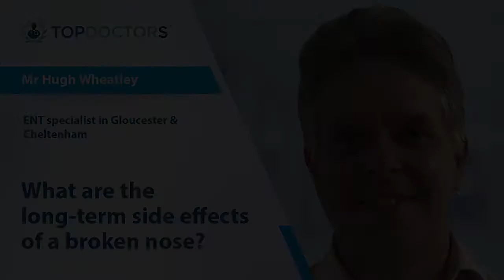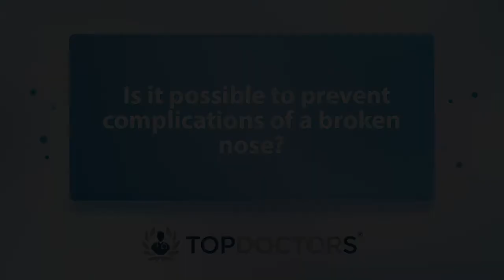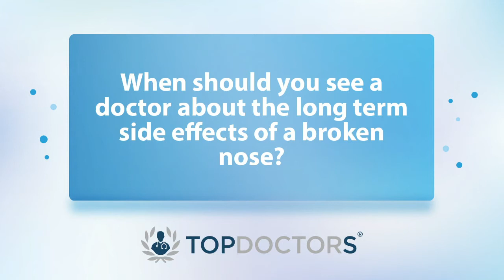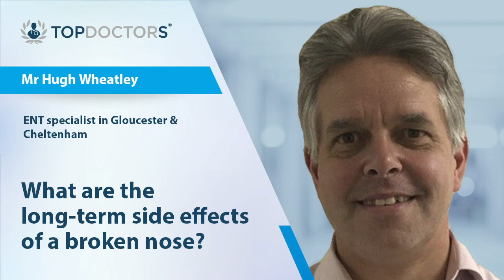What are the long-term side effects of a broken nose? - Online interview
In one of our latest online interviews here, Mr Hugh Wheatley, an esteemed ENT specialist, reveals whether or not a broken nose always causes long lasting side effects, and tells us what the most commonly reported complications are following a broken nose.

00:00 Does a broken nose always cause long lasting side effects?
00:40 What are the most common complications following a broken nose?
01:16 What symptoms do patients typically experience?
01:43 Is it possible to prevent complications of a broken nose?
02:21 When should you see a doctor about the long term side effects of a broken nose?

If you are interested in booking a consultation with Mr Wheatley, you can do so by visiting his Top Doctors profile here today